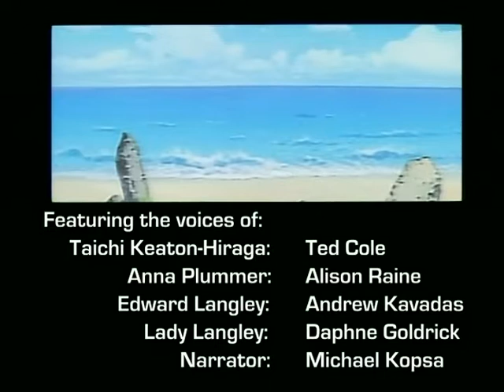Master Keaton Episode 06